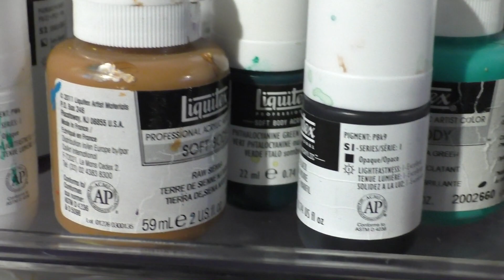RAEART studio tour Acrylic Paintings March 18th 2023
MORE ART AT MY WEBSITE!